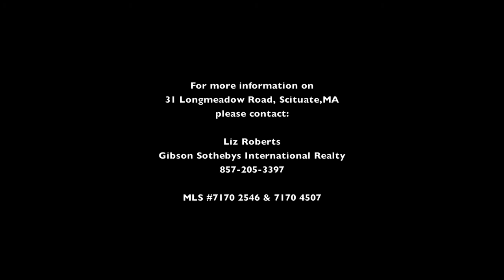31 Longmeadow Scituate,MA MLS 71704507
Gibson Sothebys International Realty